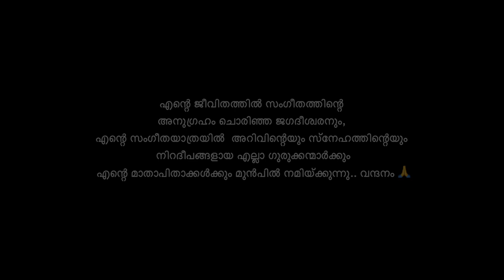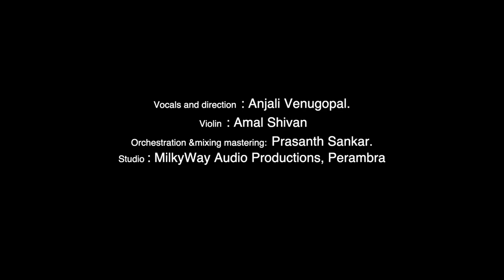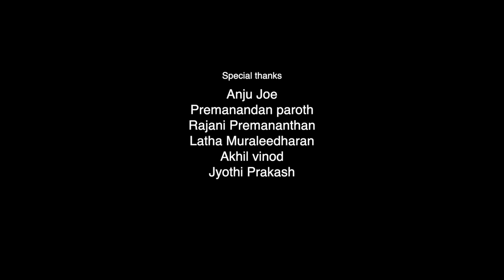SRUTHI MATHA LAYA PITHA|World music day special cover song|By Anjali Venugopal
Music , The universal language of love, the elixir of life❤️. The purest form of prayer..

" Happy Music Day "
May your life be filled with musically blessed moments. ❤️
 Please do watch My World music day special cover song " Sruthi Matha Laya Pitha"... If you enjoyed it please do like .. make your valuable comments .. share with your friends.. and please don't forget to subscribe my channel.

Use headphones for optimal listening experience
Vocals and direction : Anjali Venugopal.
Violin : Amal Shivan
Orchestration &mixing mastering: Prasanth Sankar.
Studio : MilkyWay Audio Productions.
Special thanks to :  *Vidyadharan master.
Anju Joe
Premanandan paroth
Rajani Premananthan
Latha Muraleedharan
 Akhil vinod
Jyothi Prakash

Song : Sruthiyamma Layamachan.
Movie : Madhuranombarakkattu
Lyrics penned by : Yusuf Ali kecheri.
Composed by : Vidyasagar.
Sung by : K.J.Yesudas , K.S. Chithra.